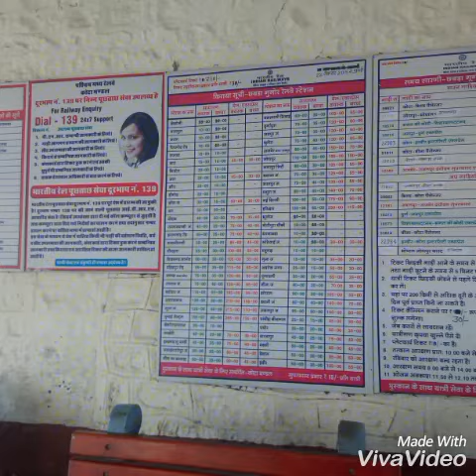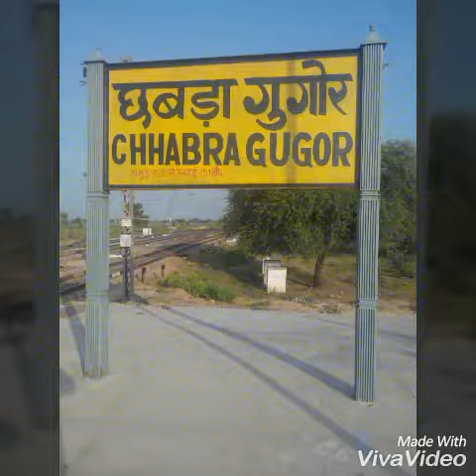Chhabra City Railway station, Baran Rajasthan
WCR Chhabra Gugor Railway Station